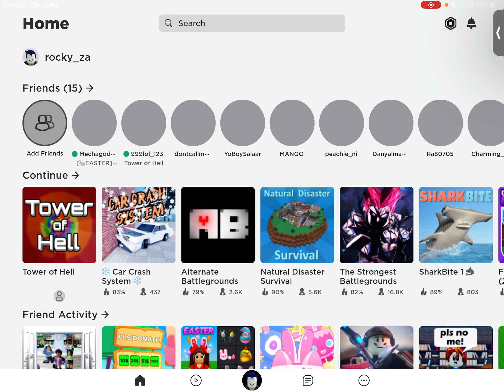Me and my friend playing Roblox tower of hell and Car crash system. Sorry for no commentary😢